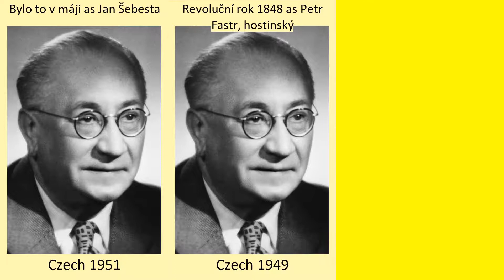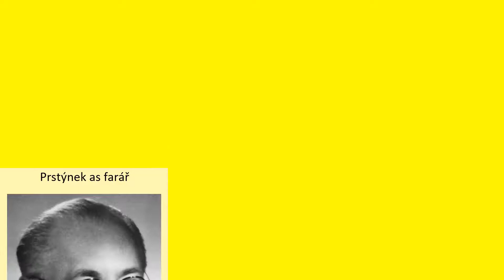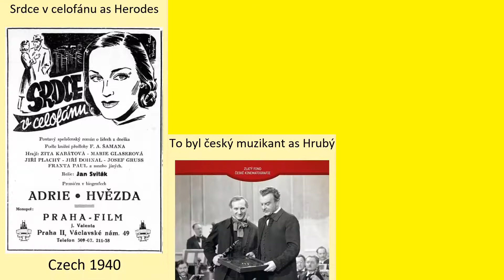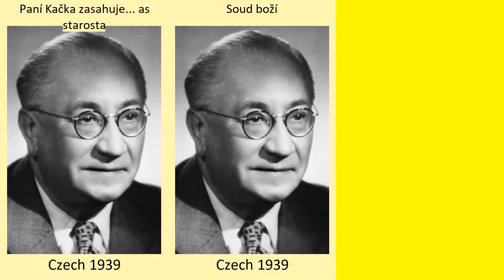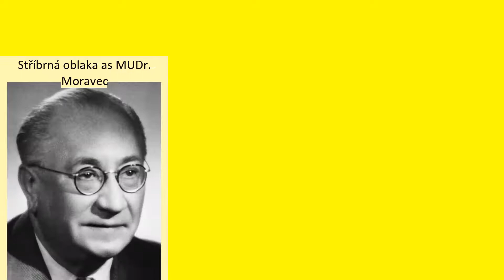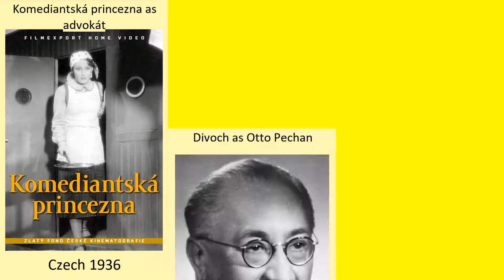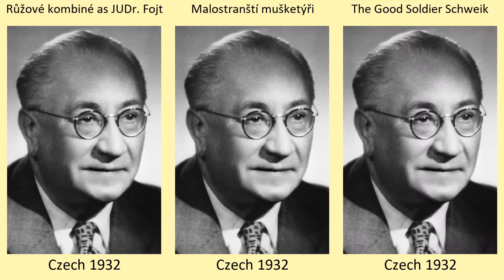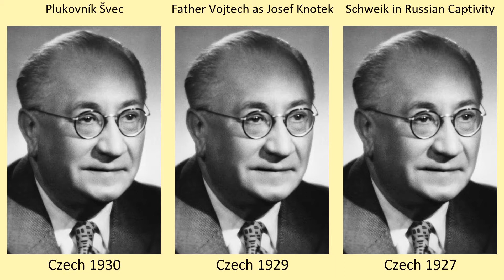Jaroslav Marvan Full Movies List | All Movies of Jaroslav Marvan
Full Movies list of Jaroslav Marvan

Find the list of movies by Jaroslav Marvan you can find more information, movie trailers, posters, reviews, youtube links in below link.
A Night at Karlštejně -- Jaroslav Marvan as purkrabí

The Death of Black King -- Jaroslav Marvan as Vacátko, Police Councilor

Vražda v hotelu Excelsior -- Jaroslav Marvan as Policejní rada Vacátko

Pěnička a Paraplíčko -- Jaroslav Marvan as Policejní rada Vacátko

The Matches of a Beautiful Dragoon -- Jaroslav Marvan as Policejní rada Vacátko

The Terribly Sad Princess -- Jaroslav Marvan as král Jindřich

The Phantom of Morrisville -- Jaroslav Marvan as Inspektor Brumpby ze Scotland Yardu

Váhavý střelec -- Jaroslav Marvan as Jakub Něnička, Martin's father

Kudy kam? -- Jaroslav Marvan as Macek

Hudba z Marsu -- Jaroslav Marvan as Václav Řehák, truhlář, předseda závodní organizace

Angel in the Mountains -- Jaroslav Marvan as Gustav Anděl

The Circus Will Be -- Jaroslav Marvan as Liška, ředitel cirkusu

Ještě svatba nebyla...

Hasek’s Tales from the Old Monarchy -- Jaroslav Marvan as Rada Benzet

Bylo to v máji -- Jaroslav Marvan as Jan Šebesta

Revoluční rok 1848 -- Jaroslav Marvan as Petr Fastr, hostinský

13. revír -- Jaroslav Marvan as Inspektor Čadek

Neviděli jste Bobíka? -- Jaroslav Marvan as Matyáš Čtvrtek

Paklíč -- Jaroslav Marvan as Vilibald Škarda aka inspektor Čepelka

U pěti veverek -- Jaroslav Marvan as hostinský "U děravého džbánu" Jan Pulec